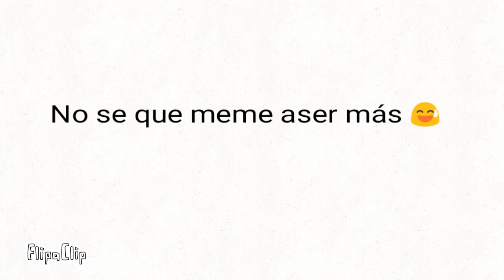Icon meme piggy que meme ago más :'v